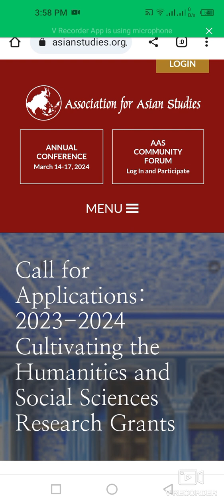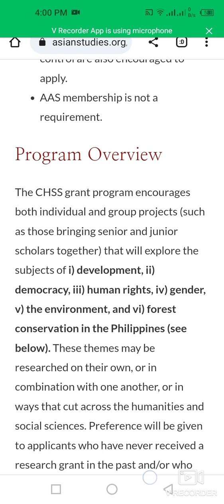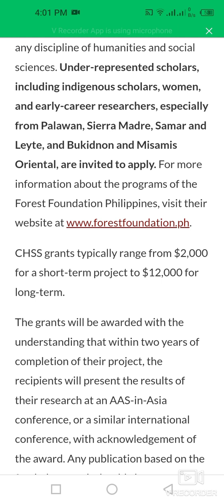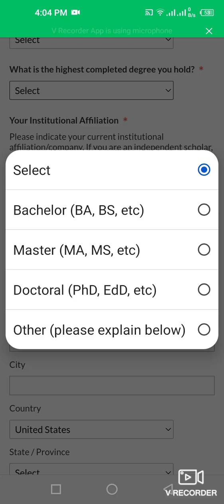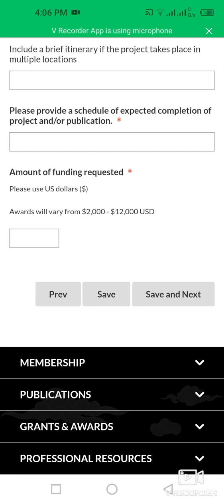How To Apply For Cultivating The Humanities & Social Sciences Initiative Program| Fully Funded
This video is about cultivating the humanities and social sciences initiative porgram with fully funded opportuntiy for short, mediuma and long term project.

All applications must be submitted through the AAS application portal by September 1, 2023. Your application should include:

A cover letter outlining: 1) how the research grant will be used; 2) how it will contribute to the applicant’s professional development and academic career; 3) how this will contribute to the field of South or Southeast Asian studies in general; 4) how this project or applicant is related to low-income or less economically advantaged regions of South or Southeast Asia.
A two-page curriculum vitae, as well as the curriculum vitae of any team members or co-primary investigators (if applicable).
A proposal of 800-1,000 words (including footnotes) on the research project
A budget, detailing anticipated project expenses.
A timeline for the project.
A sample of the applicant’s work. (No minimum length, but ideally 2,000 – 2,500 words)
One recommendation letter by a referee who is familiar with the applicant’s field of research. Preference will be given to applicants who have never received a research grant in the past and/or who are based in an under-resourced institution. Each applicant must request that the letters be submitted via the online portal by September 1, 2023